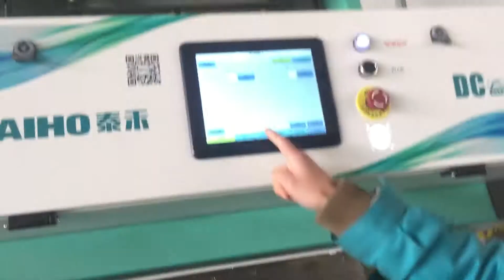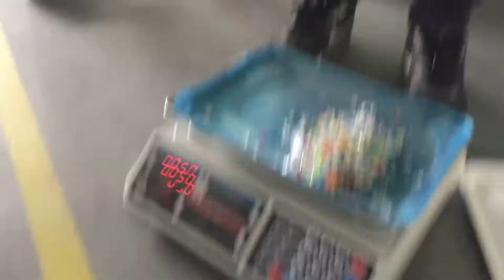PET FLAKES RECYCLING PET SCRAPS SORTING 【+86 18019567337】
Charlie
LINE: fatnoodles
Skype: fat-noodles